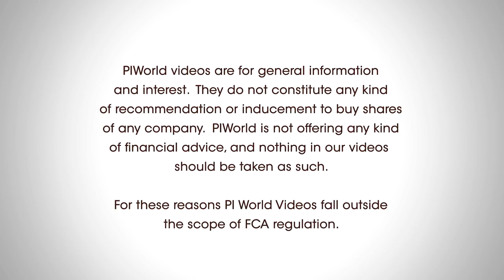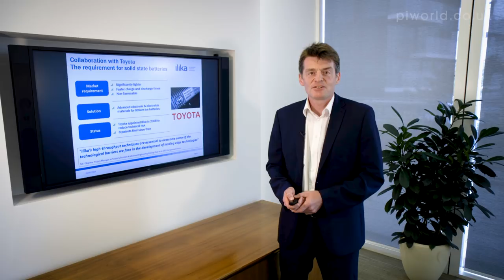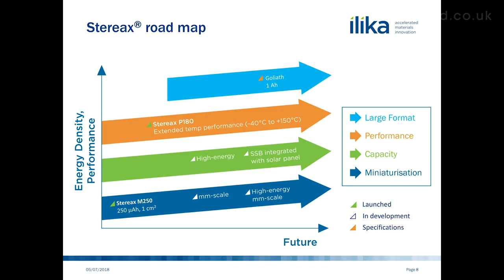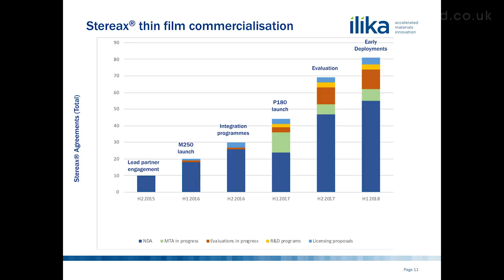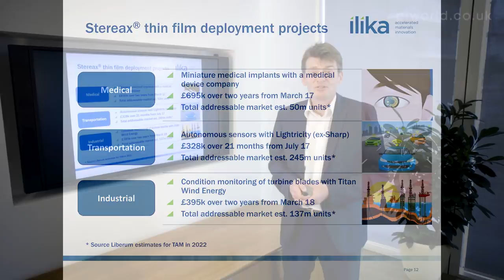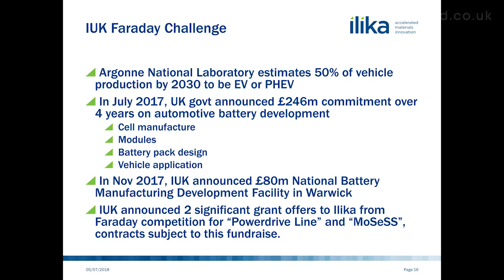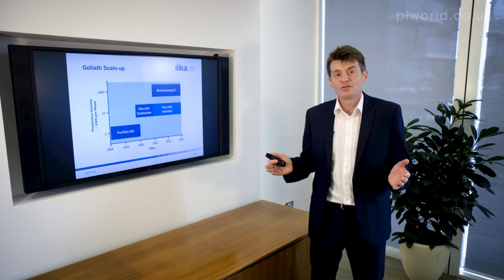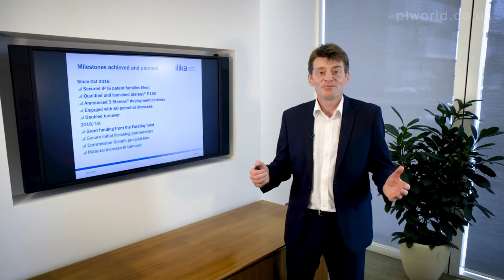Ilika (IKA) Fund raise presentation July 2018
Chairman Mike Inglis, CEO Graeme Purdy and CFO Steve Boydell present a business overview and outline the details of the fund raise.

Mike Inglis, Chairman - Introduction - 00:19

Graeme Purdy, CEO - Business overview - 01:08

Business Model - 01:24

Toyota collaboration - 2:18

Benefits of solid state batteries - 03:39

Product evolution - 05:09

Stereax® road map - 05:50

products and markets - 06:40

Smart beacons - 08:35

Commercialisation - 09:42

Deployment - 13:34

Evaluation distribution - 15:07

Goliath - 16:12

IUK Faraday Challenge - 17:20

Goliath scale-up - 19:28

Steve Boydell, CFO - 22:05

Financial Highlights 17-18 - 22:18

Use of funds raised - 22:56

Graeme Purdy, CEO - Summary - 23:48